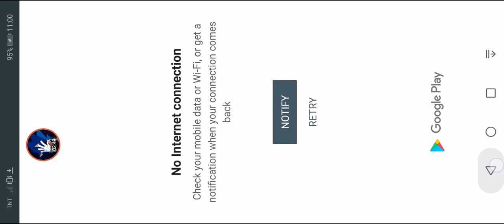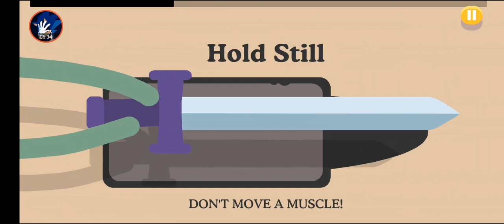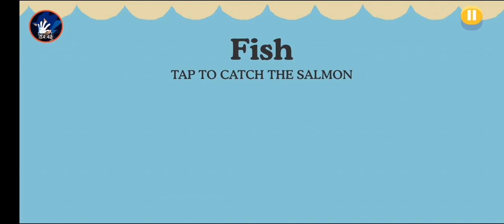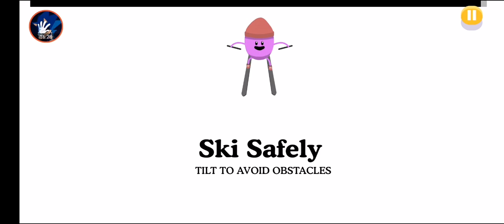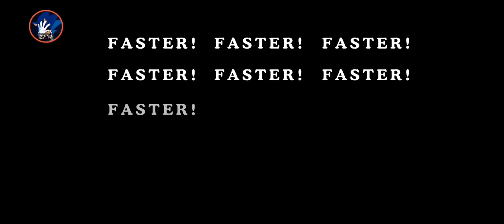All Three Stars!!!!!!! | Dumb Ways To Die 2 Full Gameplay???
I Don't Know if it's a Full Gameplay at least i'll be making more vids about this!!! :)
Friends :
Loxmer Loud
John Jed Fariñas PH
RobloxExploiterAndHacker111
Kaleb Damce Fnaf and More
Serena180
10OutOf8
FuzionVoid
ilonggavlogs
Christiana Martinez
INCREDIBLE CRAFT
BTS Rocks
Nexter Show 2026
Denis YT